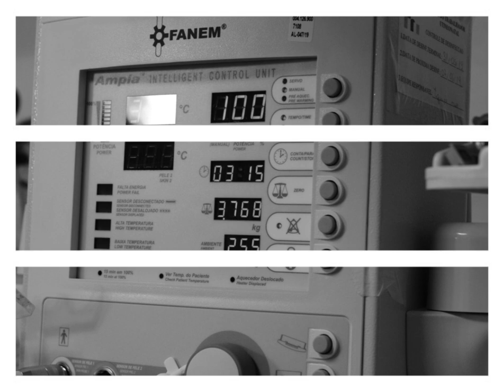Nascimento Beatriz Rodrigues Chavoni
Fotografia de Parto